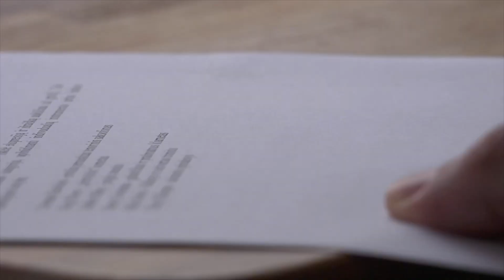PAGAMENTO REDDITO DI CITTADINANZA Gennaio IN ARRIVO 👉 Ecco PER CHI